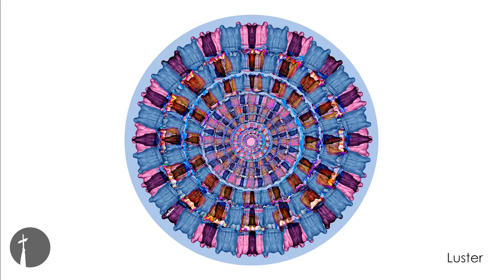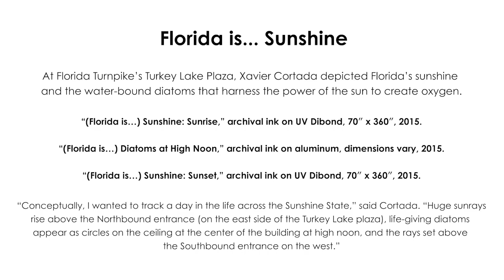"Florida is... Sunshine" at Florida Turnpike Turkey Lake Plaza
The Florida Department of Transportation commissioned Xavier Cortada to create artworks for Florida Turnpike’s Ft. Drum, West Palm Beach, and Turkey Lake Plaza. Also at Turkey Lake Plaza is “Diatoms at High Noon” depicting Florida’s sunshine and the water-bound diatoms that harness the power of the sun to create oxygen as part of his participatory eco-art project, Florida is… Nature.